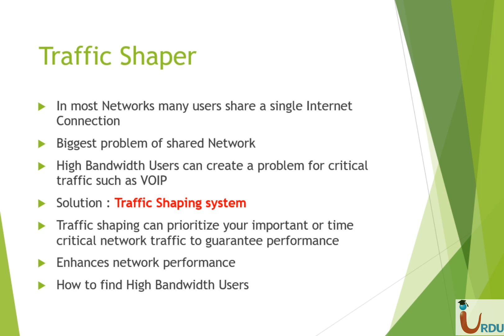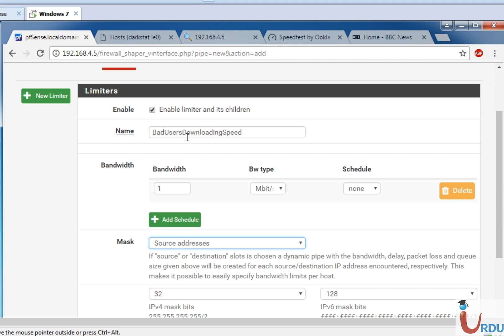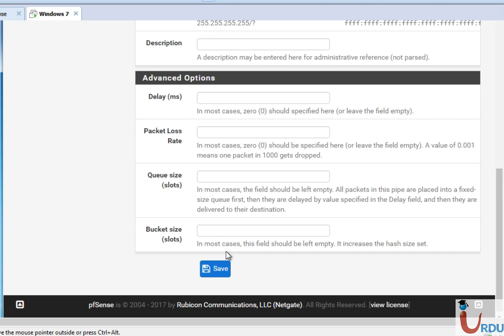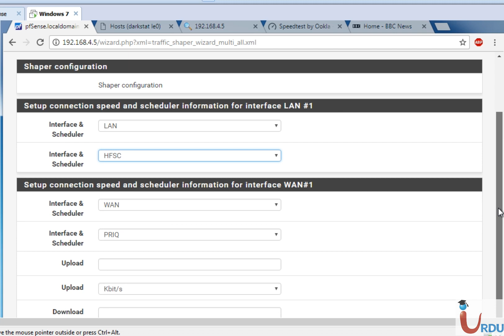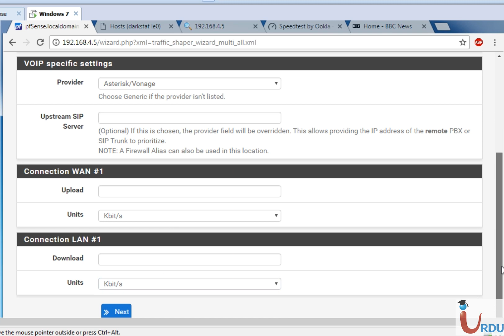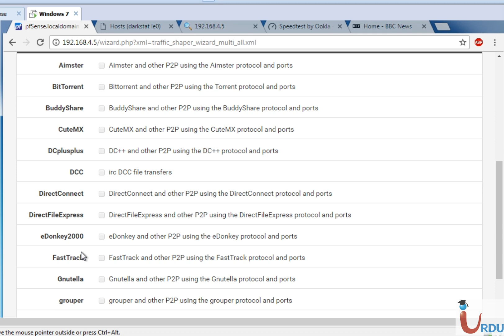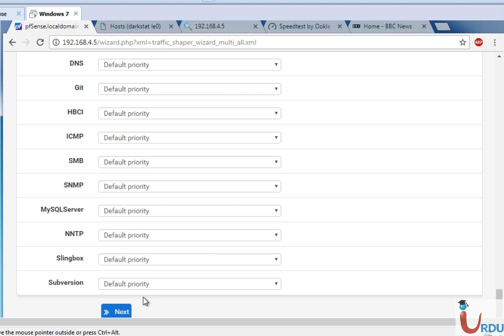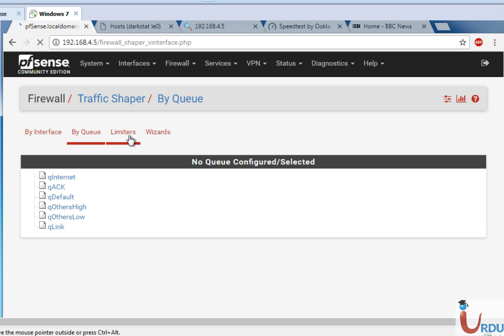Pfsense Lecture 9 (Traffic shaper)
Pfsense- Free Technology lecture in URDU and Hindi language .